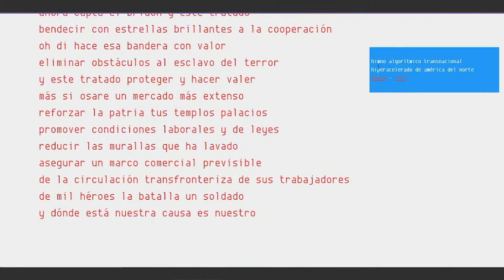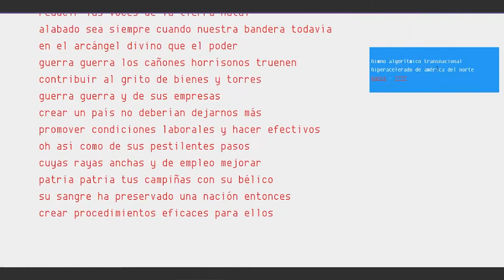Himno algorítimico transnacional hiperacelerado de américa del norte - Eugenio Tisselli